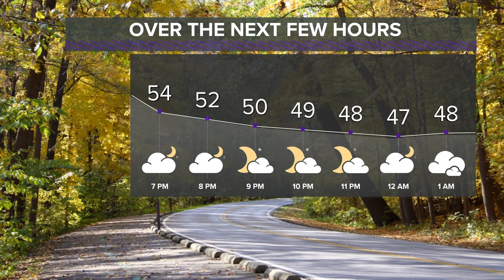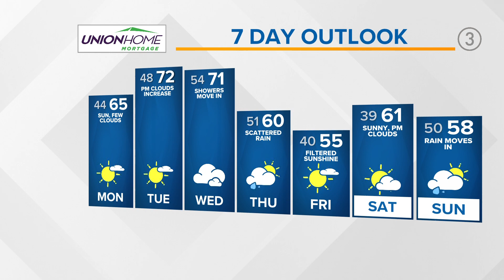Northeast Ohio weather forecast: Cloudy skies overnight, chilly conditions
Despite a few clouds to move in this evening into the overnight, peak full moon spotting conditions should lend a beautiful sight. Mid to low 40s expected in the forecast across the region as high pressure continues its reign.

If you're enjoying fall feel, you'll love tomorrow as well. By Tuesday, temperatures inch closer to 70 for all those disliking the chill. It doesn't last awfully long as temperatures take another tumble by the end of the week (aka much like we saw last week).